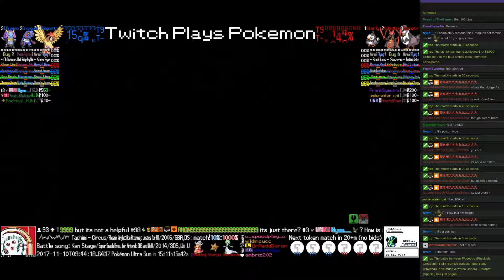Twitch Plays Pokémon Battle Revolution - Matches #97445 and #97446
#97445 [Blue: Nidoran♀ (Special), Croagunk (Physical), Misdreavus (Special)] vs [Red: Slowking (Special), Staryu (Standard), Gardevoir (Physical)]

11:04 : #97446 [Blue: Pidgeotto (Physical), Croagunk (Stall), Illumise (Special)] vs [Red: Starly (Physical), Kricketune (Swords Dance), Staraptor (Special)]